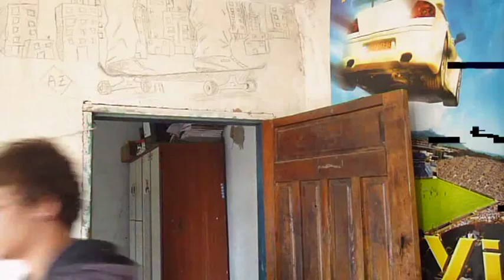Desenho na parede speed 10x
Esse desenho fico meio fraco, no proximo video vai ser um desenho maior e com mais material..  se alguem gosto clique em GOSTEI e FAVORITA o video vlw !!